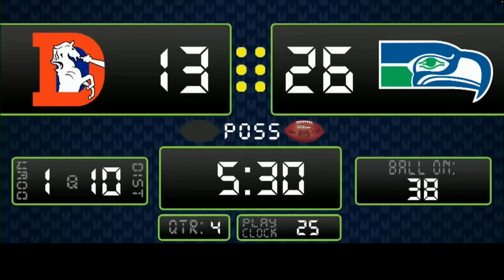How is Bo Nix STILL Doing This? - QB Breakdown with Chase Daniel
You don't need to worry about Bo Nix, let's break it down.